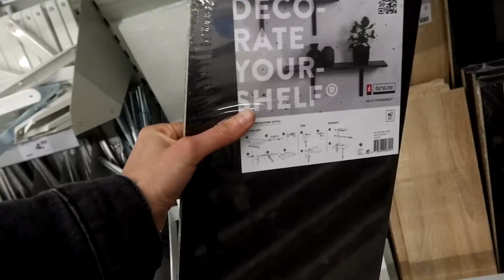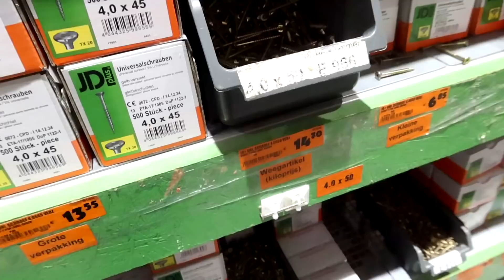Kunnen wij zelf een coaxkabel trekken?! 😱 & verder met aankleding van het huis! || Verhuisvlog 15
Leuk dat je weer kijkt! In deze verhuisvlog ga ik verder met wat klusdingen in huis, en wil ik de gang aankleden.

Met code LIEFS20 krijg je 20% korting op je bestelling bij Stronger!

|| HUIDIGE FAVORIETEN ||
- dit rijtje werk ik elke maand bij -

|| ABOUT ME ||
Hoi allemaal, welkom op mijn kanaal! Ik ben Lotte, een meisje dat graag een winged eyeliner draagt en verslingerd is aan dierproefvrije beauty. Ik maak onder andere video's over beauty, maar ik neem jullie ook mee in mijn leven door twee keer per week een vlog te plaatsen. Zo nu en dan film ik een shoplog of een challenge, én ik maak regelmatig video's waarin ik eten en drinken proef. Verder plaats ik soms een makeup tutorial waarin ik stap voor stap laat zien hoe je een look kunt namaken, en review ik veel nieuwe producten in mijn first impression video's. Enjoy watching! Liefs, Lotte.

Deze video bevat een betaalde samenwerking (Stronger). Deze vermelding is onderdeel van de Social Code: YouTube. Voor meer informatie, ga naar